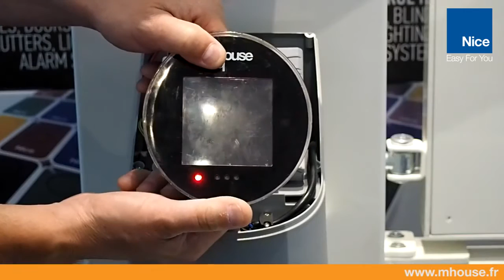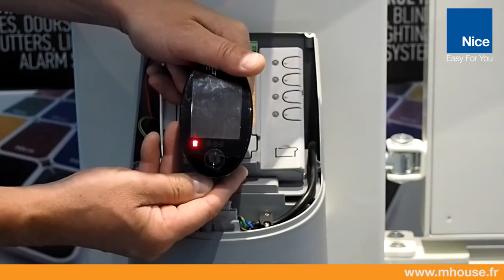8. Effacer tous les accessoires sans fil enregistrés